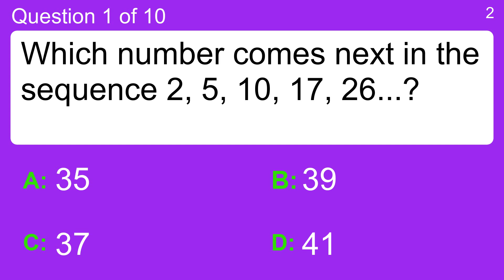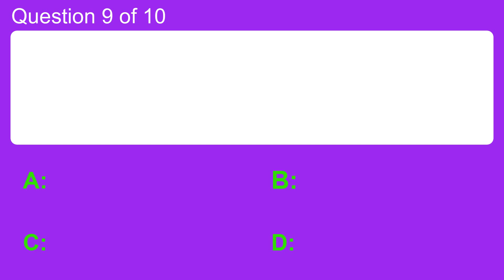Which number comes next?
Question 1 : Which number comes next in the sequence 2, 5, 10, 17, 26...?
 Answer a: 35
 Answer b: 37
 Answer c: 39
 Answer d: 41